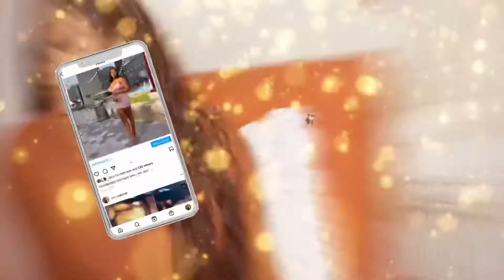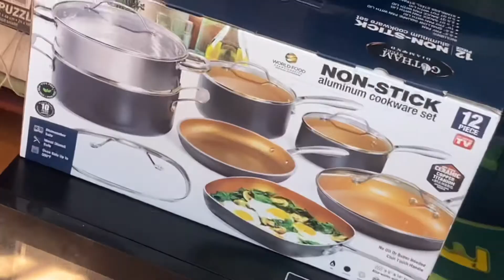My First Mother’s Day | Mini Vlog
Follow along with me while I enjoy my first mother day 💐🤍

Leave video suggestions